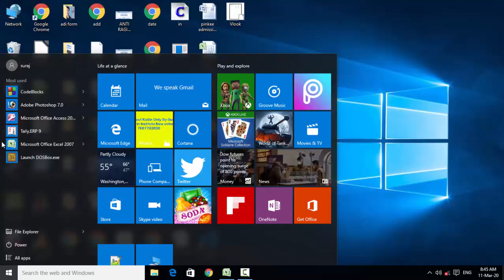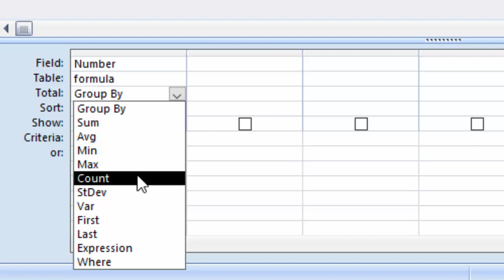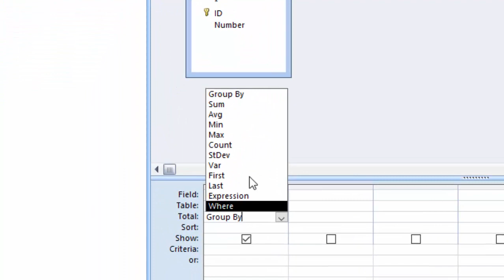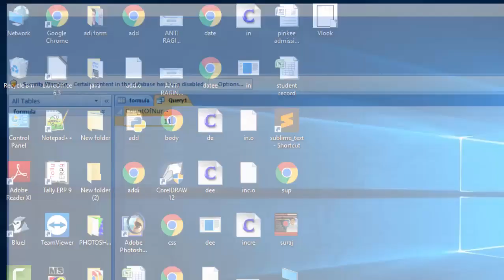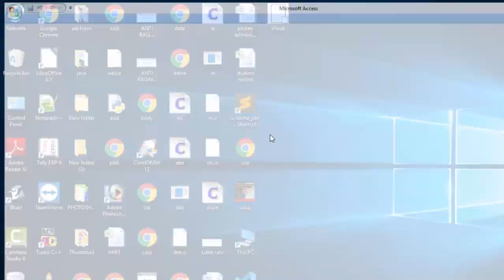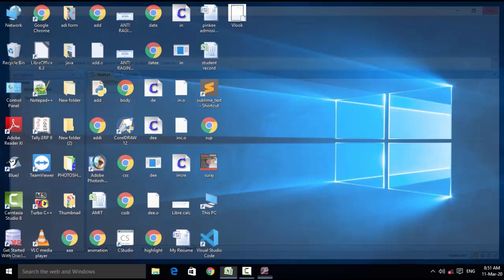Count formula in ms access in hindi and english